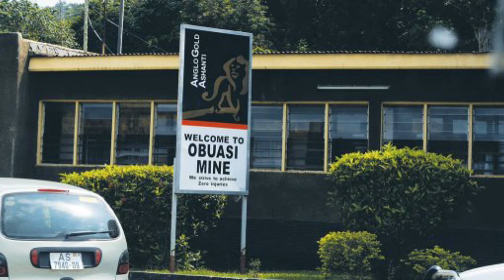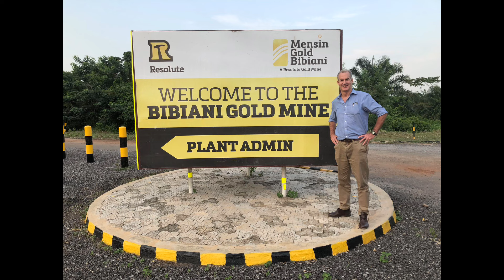Shocked as a foreigner to see this place in Ghana 🇬🇭 OBUASI TO THE WORLD Gold city of Africa